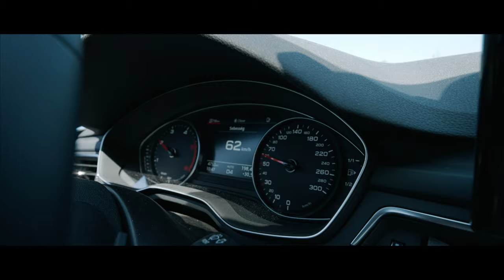Halálos Iramban 26 🏎🫣